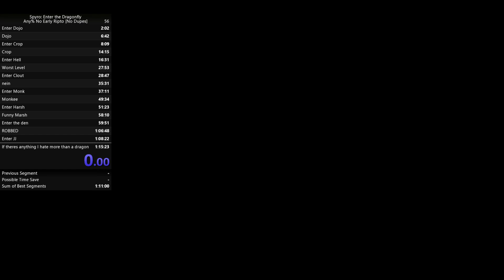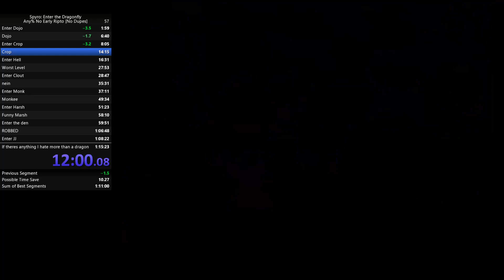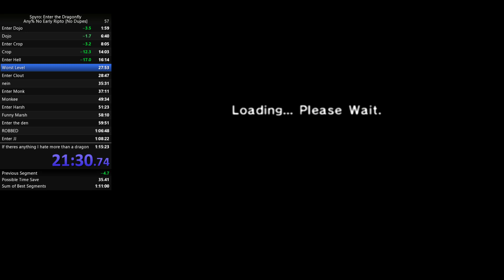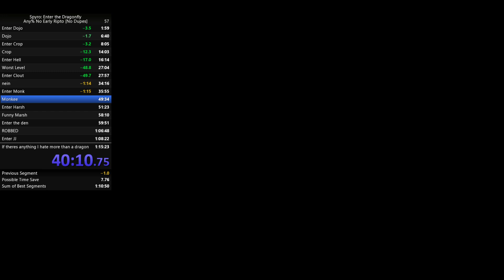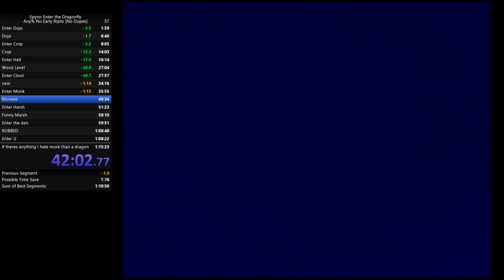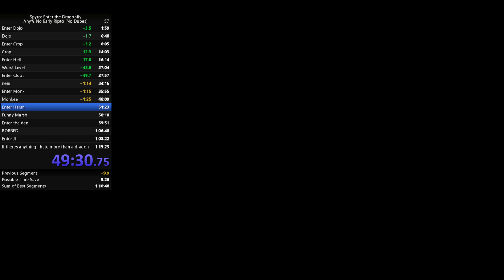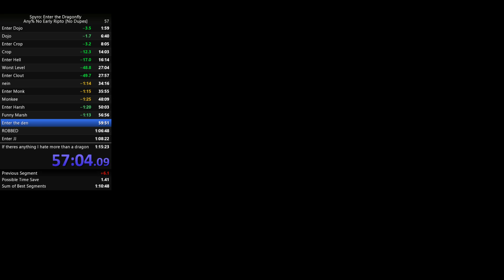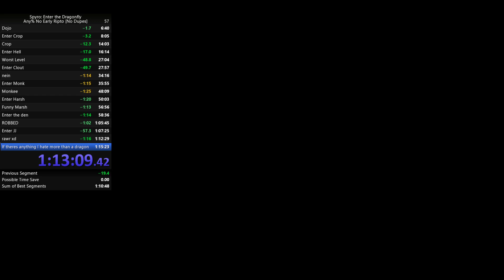Spyro EtD Any% NER 1:14:11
getting good